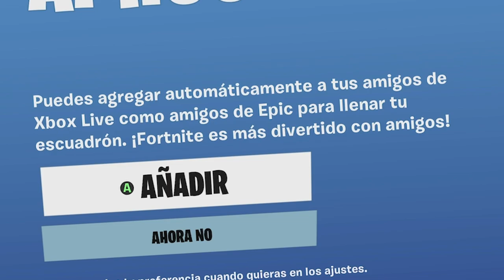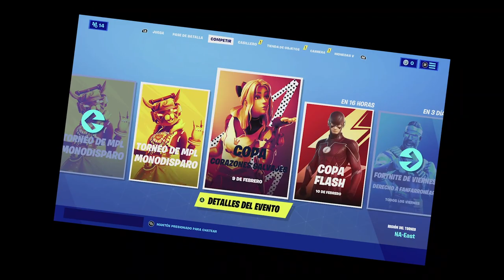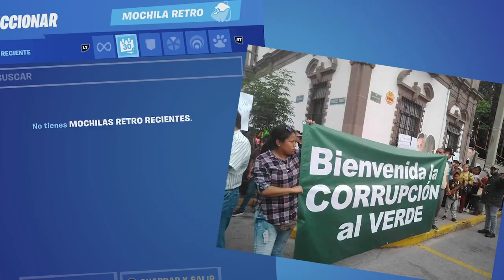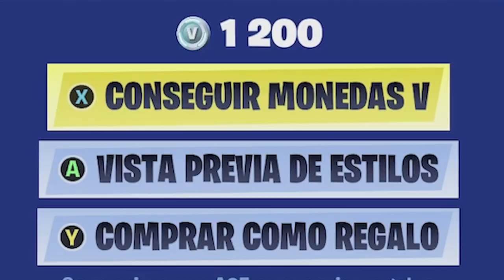ANCIANO JUEGA FORTNITE POR PRIMERA VEZ Y GANA 🤯😱